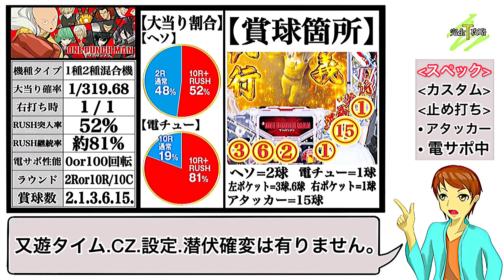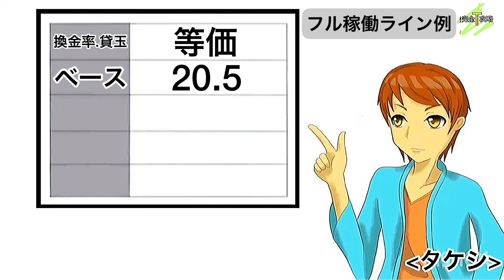【Pワンパンマン】完全攻略#291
今回は「Pワンパンマン」を

メーカー: ニューギン
型式名: ワンパンマン L3-MX
導入開始日: 2022年11月
大当り確率: 1/319.68 → 1/1.00
仕様: RUSH継続率約81%、1種2種混合機

【関連動画】

はろるど
ID : @harorudo1991

タケぱちチャンネル
ID: @takepachi1026

【Threads】
ID: takepachi1026

イラスト: はろるど
声優: タケシ
編集: タケシ